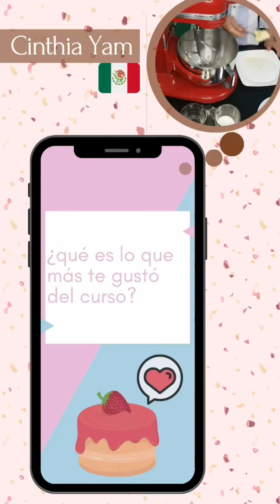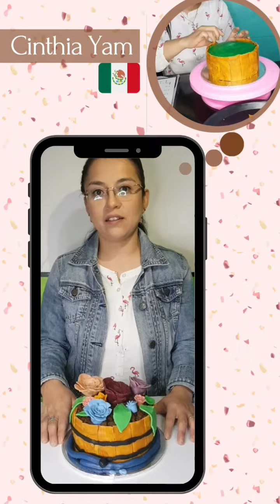🎂Súper contenta y agradecidas por el curso de Merida Cake🎂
Entra al mundo de la repostería... Viaja por un sin fin de sabores, decoraciones y texturas, vive la repostería como nunca antes. Eres bienvenido a nuestra gran familia repostera y te aseguro que no te arrepentirás de unirte